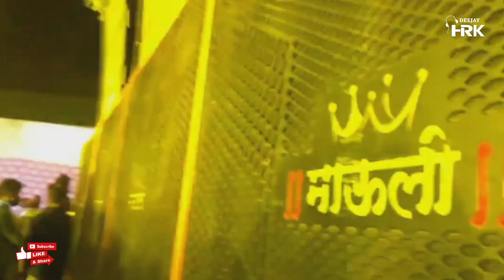महाराष्ट्रातील सर्वात मोठी वरात | DJ HRK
महाराष्ट्रातील सर्वात मोठी वरात
🔥🔥रेकॉर्ड ब्रेक🔥🔥

Biggest Show At Belhe
51 Sharpy Lights
With
Dj Kiran NG & Dj HRK

गोट्याभाऊ वाघ वरात,
सरपंच, बेल्हे

Add & Follow:-